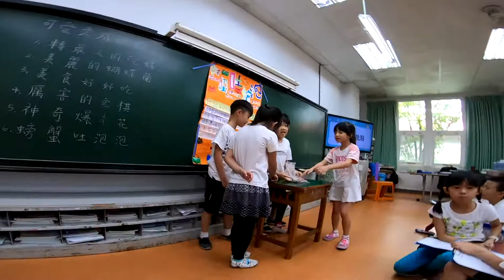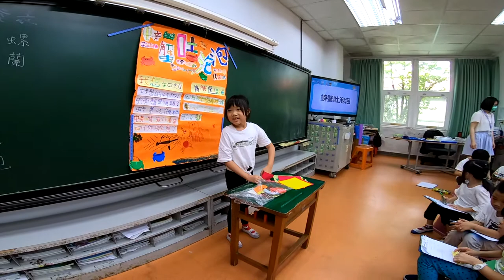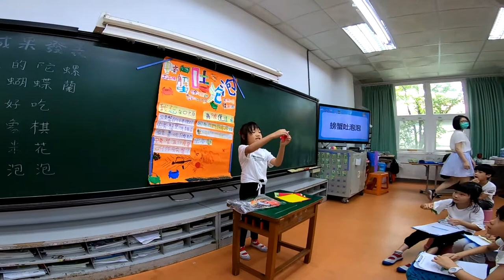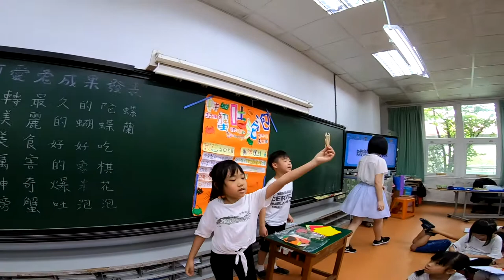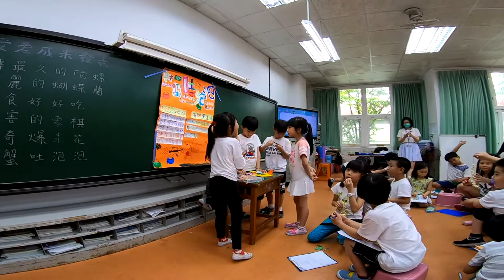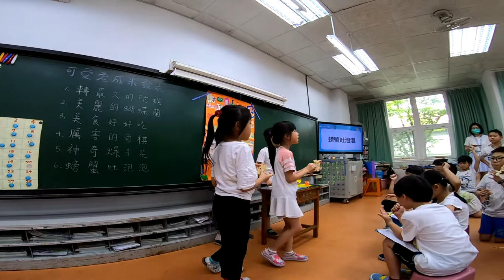2019年5月25日_深美國小成果展205班_(六)螃蟹吐泡泡(下)小狐教大家摺螃蟹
成果展下半場換小狐教大家摺螃蟹.